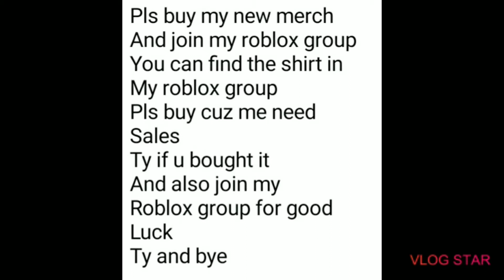PLS BUY MY MERCH ALL YE GOOD PEOPLE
made with Samsung galaxy a20s
video by NarutoRunner5678 aka HelloItsNaruto